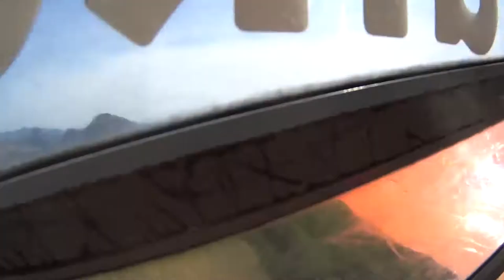GIORGI KANDELAKI - SKYDIVING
გიორგი კანდელაკი.  თავისუფალი ვარდნა. 4,000 მეტრი. ჩეხეთი 2018 წელი.